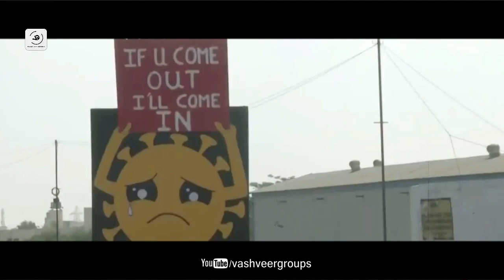Ye Desh Hamara Hae | India Fights Corona | Stay Home Stay Safe | Vashveer Groups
Title - Ye Desh Hamra Hae
Singer - Vashveer Singh Jadaun

Music on Vashveer groups